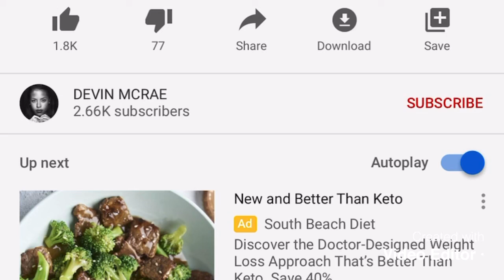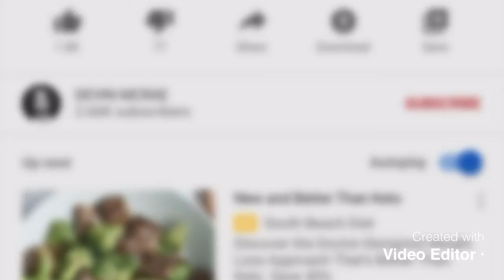Nice For What (2018) (Speed Up)